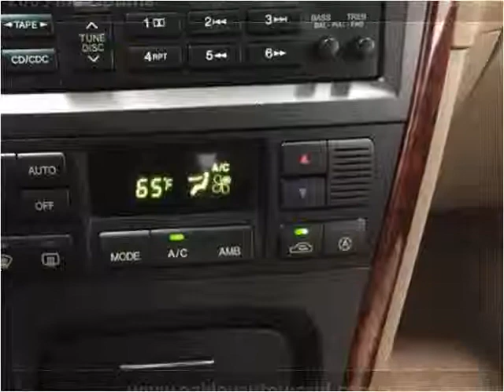2005 Kia Optima Used Cars Branson MO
This 2005 Kia Optima is available from Oakley Auto World.